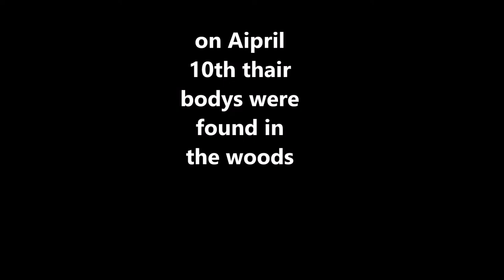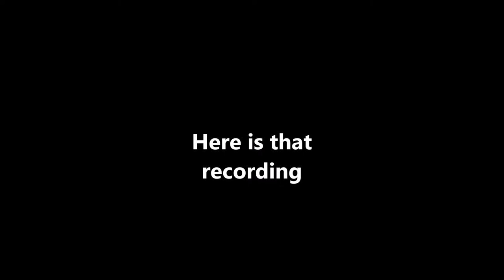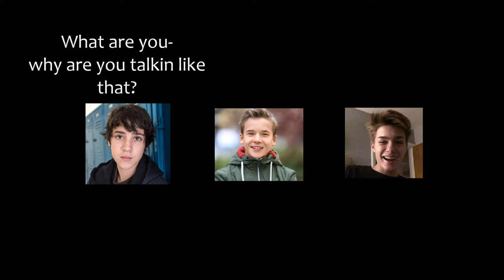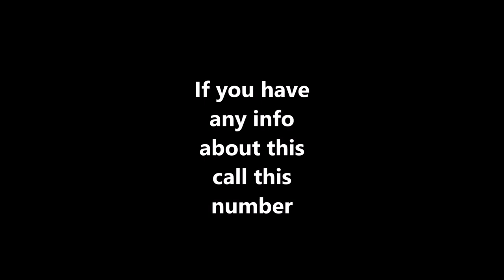JUNIOR.EXE missing teens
this video creeps me out basically I found this on an old flash hard drive from a garage sail I went to a cupule days ago ill upload more as soon as I can but for now I need to go eat dinner see yawl later

-Jhon Stewart